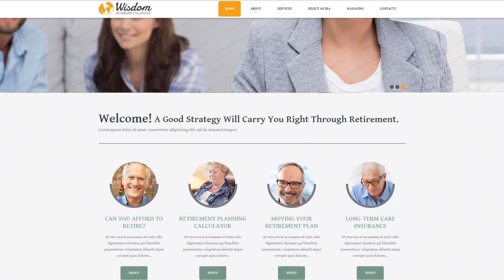Retirement Planning Responsive Website Template - 51180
For businesses like budget, consultation, elder, finance, life, money, old, pension, planning, retirement, senior, tax, wisdom

Responsive design is a method of website design which enables web pages to adapt to a display resolution of any gadget - may it be a pc, a tablet or a mobile.
Mobiles drive 80% of global Internet utilization. It's essential to design your web property responsive if you don't want to lose your readers.
Find more Responsive web templates here